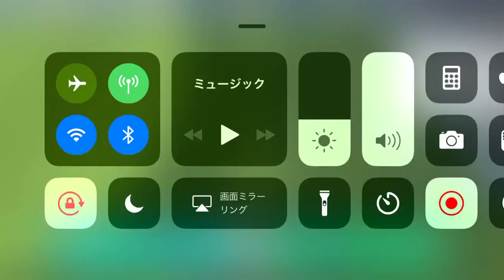センタリングからゴール②